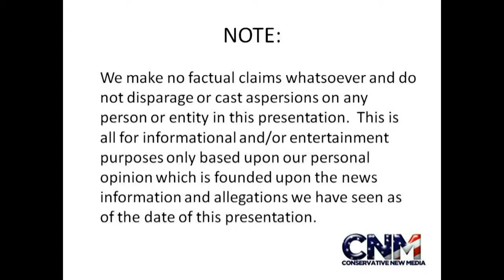RARE Porsche 911 Speedster in 1080P HD by John D Villarreal